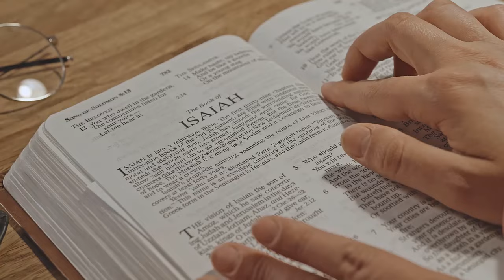VOCÊ PERDEU UM DETALHE NO VÍDEO! CASO PASTOR ANDRÉ VITOR - SERÁ QUE ELE MENTIU?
✅APOSTILA INDISPENSAVEL PARA VOCÊ GOSTA DE ESTUDAR A BÍBLIA
CLIQUE NO LINK E FAÇA O DOWLOAD!